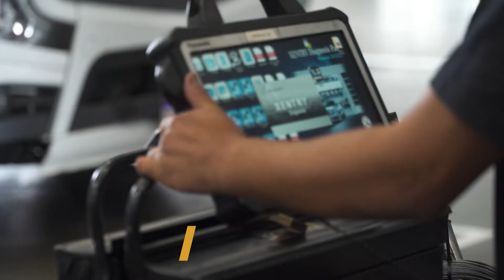O futuro e o meio ambiente